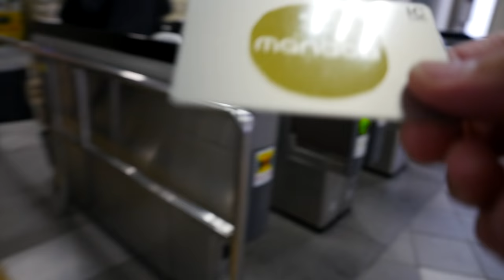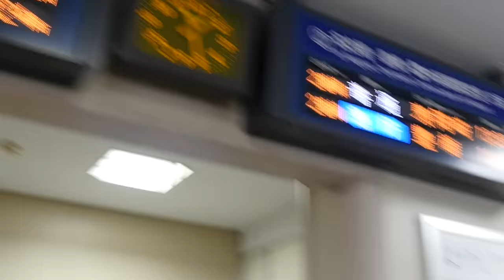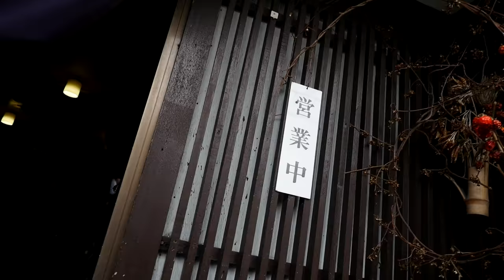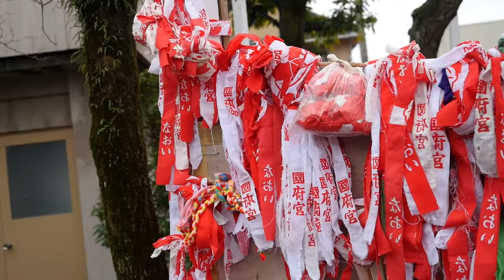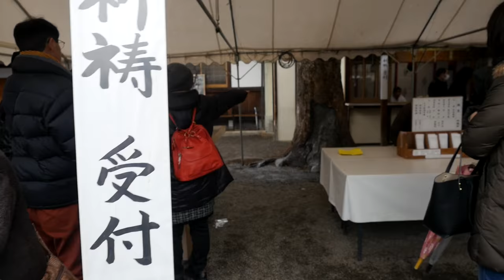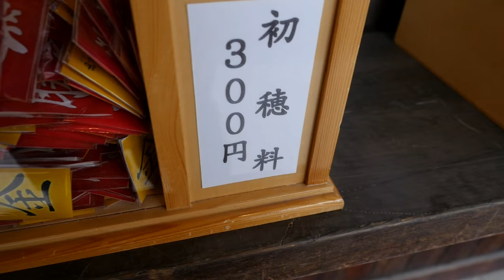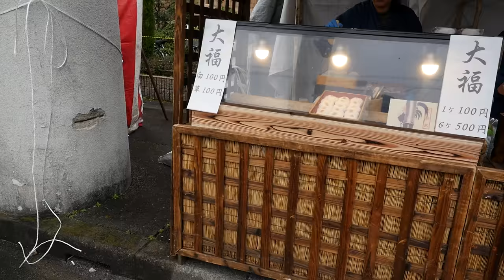The Japanese Naked Festival : 裸祭り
►Don't forget to thumb this up! Join me on a visit to the KONOMIIYA NAKED FESTIVAL!

2. Click on the far right GET YOURS button

►For students! Only people with student visas or temporary stay visas can apply for this deal. No tourists. The contracts can be from a month to 2 years. You just need to fill out the following form (we also have a QR code, if you need one). and contact us via the following e-mail awaiting further instructions:  Payment can be only done with a credit card. The device will be send to your address of choice free of charge.
►Global Wifi in Japanese:
2250 Kalakaua Ave, Honolulu, HI 96815, USA

More naked videos:
More of my naked festival vids

►For 英会話 students:
The small town of Konomiya, part of Inazawa city, just outside Nagoya witnesses one of Japan's most famous hadaka matsuri or naked festivals.
The raucous festival dates back to 767 when the local governor of Owari (present-day Aichi Prefecture) started the festival to ward off a plague epidemic sweeping the country.
The festival has a number of stages.
On the second day of the lunar new year a post marked with the words "naoi shinji" is set up outside Konomiya Shrine.
An hour later at 10am a group of applicants arrive in the hope of being chosen as that year's shin-otoko or ("god-man"). To be selected as shin-otoko is considered a great honor, though a dubious one in most people's eyes in view of what is to follow.
A huge 4-ton rice-cake (mochi) is prepared and is presented to the shin-otoko on the eve of the main festival. For three days prior to the start of the matsuri the shin-otoko is kept alone, enclosed in a small hall in Konomiya Shrine. He is fed only rice-gruel and water & has all his body hair shaved off as part of the purification rite.
The festival begins in mid-afternoon on the 13th day of the lunar new year when thousands of men dressed only in loincloths carry a bamboo pole covered with pieces of paper carrying the excuses of people who couldn't make it to the festival that year.
When the shin-otoko appears from the shrine the assembled men - many of them aged 23 or 42 (ages considered unlucky or yakudoshi) - converge on the shin-otoko in an effort to touch him and thus pass on their bad luck and so rid themselves of evil.
The shin-otoko's guards, who attempt to stop him getting killed in the crush, throw cold water on the crowds to help cool things down. The event can be dangerous & people have suffered injuries in the past.
At 3am the next morning the shin-otoko carrying a "mud cake" on his back - symbolizing bad luck and calamity is chased away from the shrine and the mud cake is buried by the shrine priests. This part of the festival is known as yonaoi shinji.
Later that morning the large rice cake presented earlier is cut up & distributed to worshippers. Eating the rice cake is supposed to ward off illness and misfortune.
Want more info? Google it or...